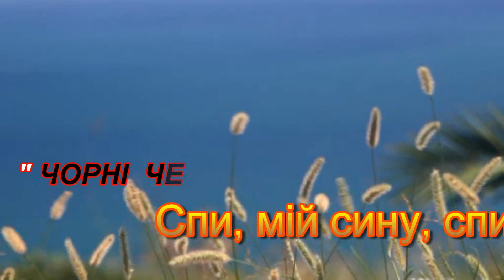СПИ, МІЙ СИНУ, СПИ Чорні черешні